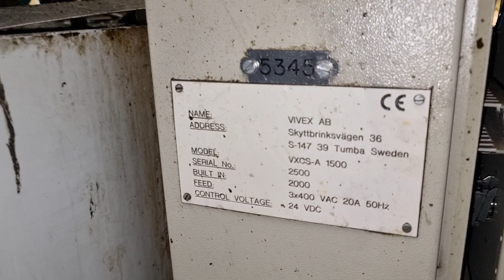Katalog nr. : 31 - Central kølevæskerensesystem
Rengørings- og genbrugsanlæg med 10 drop down-enheder (betjener op til 10 maskiner). Vivex VXCS-A 1500. Serienr.: 2500. Årgang: 2000. Et centralt kølevæskerensningssystem til vandbaserede skærekølemidler. Systemet inkluderer en indbygget 3-faset lamelludskiller til olieudskiller, grafit og andre faste partikler ud af kølevæsken. Kølevæskerensningssystemet inkluderer: selvrensende 3-faset lameludskiller, snavset tank, ren tank, forsyningspumper, slamtransportør og automatisk påfyldningssystem. Dimension, hovedenhed, LxBxH, cm: 330 x 150 x 270 (rør til strømkabel skal evt. afmonteres. Køber skal medbringe værktøj. Pumpe, dimension, LxBxH, cm: 80 x 80 x 200.

Cleaning and Recycling Plant with 10 drop down units (serves up to 10 machines). Vivex VXCS-A 1500. Serial no.: 2500. Year: 2000. A central coolant management system for water based cutting coolants. The system includes a built-in 3-phase lamella separator for separation of tramp oil, graphite and other solid particles out of the coolant. The coolant management system includes: self cleaning 3-phase lamella separator, dirty tank, clean tank, supply pumps, sludge conveyor and automatic top up system. Dimension, main unit, LxWxH, cm: 330 x 150 x 270 (tube for power cable may have to be dismantled. Buyer must bring tools. Pump, dimension, LxWxH, cm: 80 x 80 x 200. The lot will be sold by online auction on 10th January 2024

Varen sælges til højestbydende på auktion hos Campen Auktioner, auktion nr. 9507, katalog nr. 31.
Auktionen lukker den 10. januar.
Eftersyn den 9. januar kl. 10 - 16.
Udlevering: tirsdag den 16. januar og onsdag den 17. januar fra 10 til 16 uden undtagelse.
Adresse: Jens Juuls Vej 9, 8260 Viby Jylland.
OBS. Der skal benyttes sikkerhedssko og sikkerhedsbriller på fabrikken.